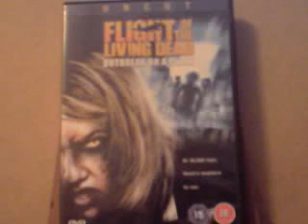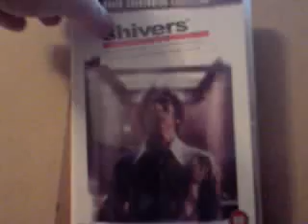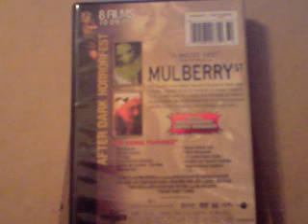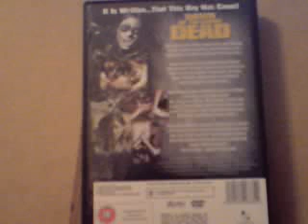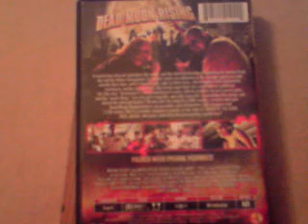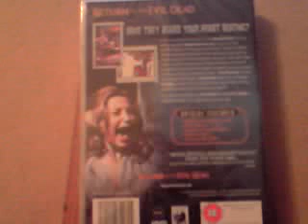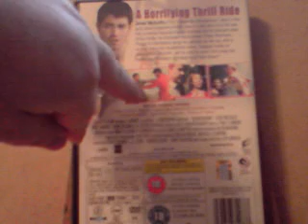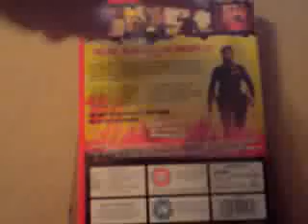Zombie & Infection films part 6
My Zombie/Infection films part 6 . PLEASE COMMENT! The quality is much better on this edition , no shakey camera thank god.